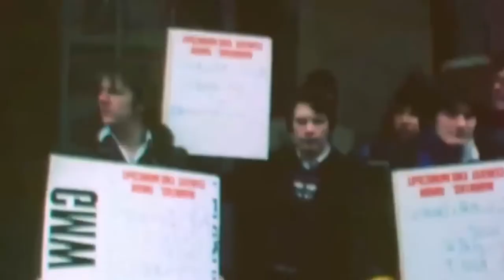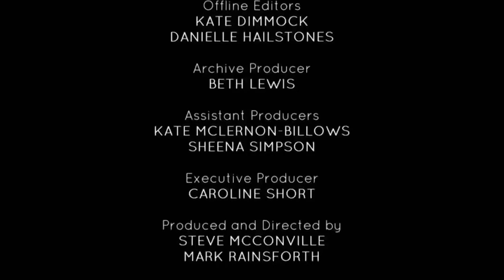British Princess Margaret - The Queen of Mustique - British Royal Documentary